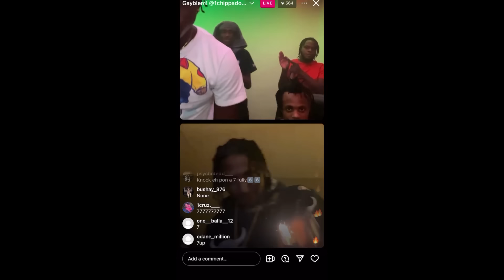OMG!Skeng Best Friend Buddah Just Att@ck Squash Svck unu Mada!